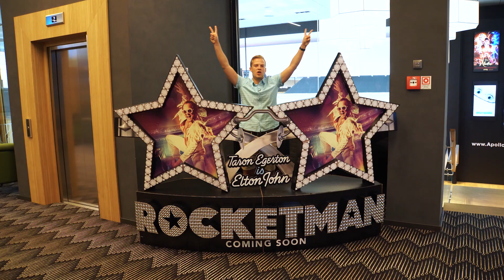Kino vlogs "PASKATĪSIMIES" Nr. 5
Vasarā gaidāmas vairākas nepārspējamas filmas, kuras varēsi redzēt Apollo Kino. Šajā sērijā Oskars pastāstīs par dažām no tām un aptaujās kino apmeklētājus par jauno "Vīri melnā: Globālie draudi" filmu. Starp citu, kinorestorānu zālei šovasar ir īpaša cena!